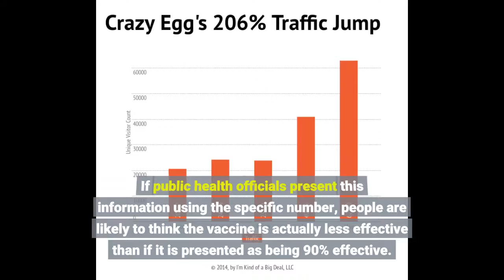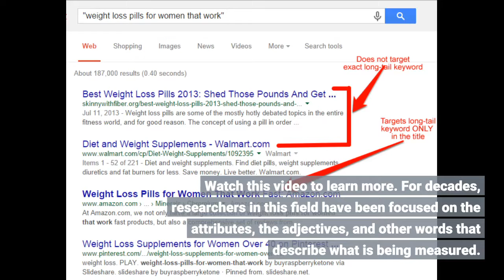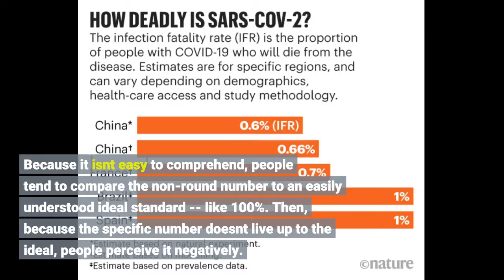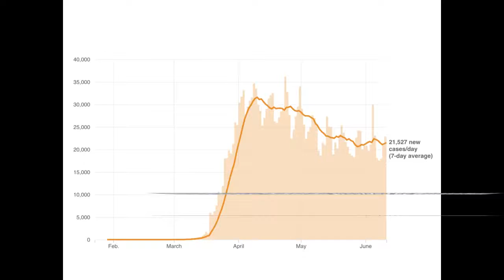Consumers prefer round numbers even when the specific number is better news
Consumers prefer round numbers even when the specific number is better news - Information for all latest updates Science and Technology

Consider this scenario: A vaccine for the novel coronavirus has been developed that is 91.27% effective. If public health officials present this information using the specific number, people are likely to think the vaccine is actually less effective than if it is presented as being 90% effective. This concept is a real-life application of recent findings from Gaurav Jain, an assistant professor of marketing in the Lally School of Management at Rensselaer Polytechnic Institute, published recently in Organizational Behavior and Human Decision Process. The paper, titled "Revisiting Attribute Framing: The Impact of Number Roundedness on Framing," explores an area of behavioral economics research pertaining to attribute framing, which evaluates how people make decisions based on the manner in which information is presented. Watch this video to learn more. For decades, researchers in this field have been focused on the attributes, the adjectives, and other words that describe what is being measured. In this paper, Jain looked at the numbers that are used in the frames themselves. Using six sets of data with more than 1,500 participants, Jain and his co-authors considered what would happen to peoples' perception of information when specific, or non-round, numbers were used instead of round numbers. The research showed that people find non-round numbers unique and jarring. Jain and his team determined that people pause to think about the specific number due to its uniqueness. Because it isn't easy to comprehend, people tend to compare the non-round number to an easily understood ideal standard -- like 100%. Then, because the specific number doesn't live up to the ideal, people perceive it negatively. "Numbers have a language and give non-numerical perceptions," Jain said. "When we use specific numbers, the evaluations decrease. There was no apparent reason for this kind of behavior, and this was incredibly surprising." While Jain and his team explored this question using standard behavioral economic research scenarios and not a specific question, such as communications regarding a potential coronavirus vaccine, this research has direct and critical impact in marketing and public health messaging. "The extensive use of attribute framing in marketing, organizational behavior, and public policy communication and the robustness of the effects in experimental settings make it one of the most important and frequently studied phenomena in the field," Jain said. "Managers and public health officials should be careful when using non-round numbers, because the use of this approach in communication messages may decrease the subjective evaluations of the target on the associated attributes." According to Jain, the paper also helps to add to the theoretical understanding of attribute framing. "Our studies lend support and offer an elaborated process account for the attention-association-based reasoning for framing effects in general, which adds to the scarce literature on processes underlying framing effects," Jain said. Story Source: Materials provided by Rensselaer Polytechnic Institute. Original written by Jeanne Hedden Gallagher. Note: Content may be edited for style and length.